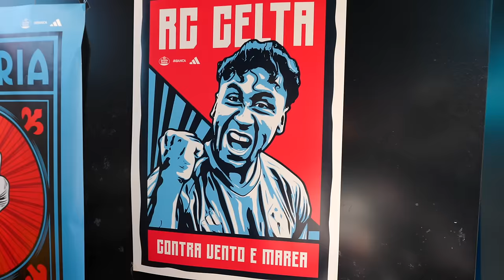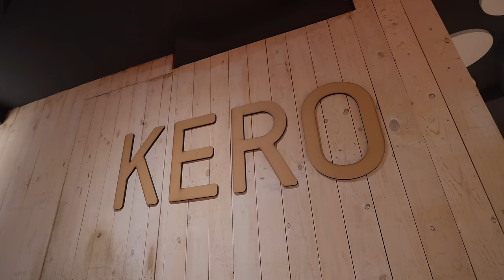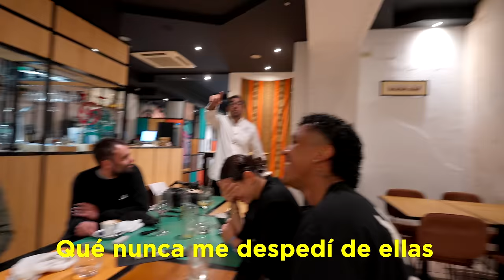PROBANDO COMIDA PERUANA en ESPAÑA con RENATO TAPIA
Llegamos a Vigo para grabar un documental con Renato Tapia y luego de grabar la parte formal para LaLiga, nos invitó a almorzar a un restaurante de comida peruano gallega en Vigo.
Comimos un menú degustación de 8 tiempos.

Se llama KERO y es otro peruano exitoso que la rompe en Galicia y lo mejor es que la comida me pareció sorprendente por muchos motivos que te cuento en el video.

Además conocimos un lado de España increíble y Renato y Paz se juntaron para bullearme en una dupla que hizo de todo para ponerme al centro.

Humildemente: Salió un VIDEAZO amigos.